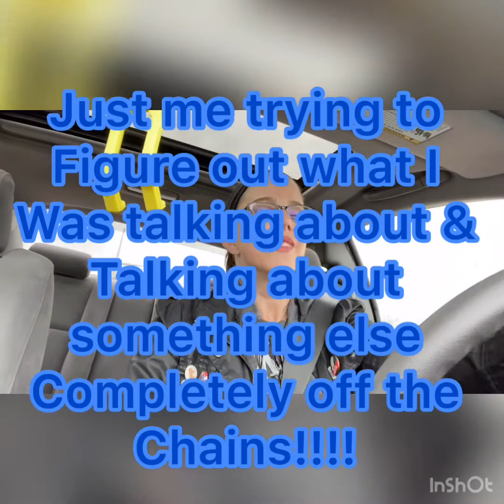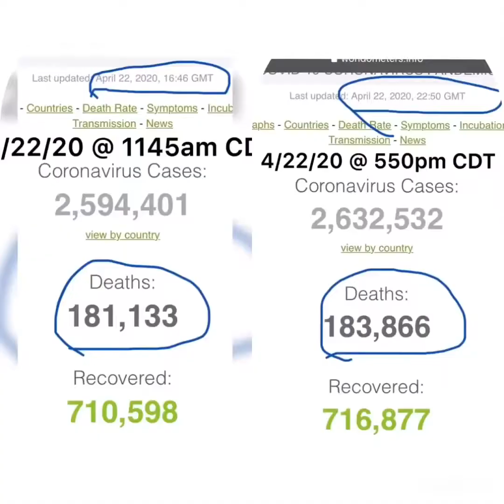4/22/20 Jabbers Jaws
Hope everyone had a splendid day! I am awfully chatting today! Sorry for the late upload- I took so much out editing this vid - just think of all of the ridiculous things I keep in the vid- just imagine the things that didn’t make the cut LoL Asta La Pasta-Duces